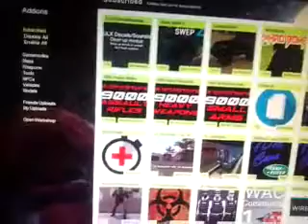My gmod addons - gmod 14 2017